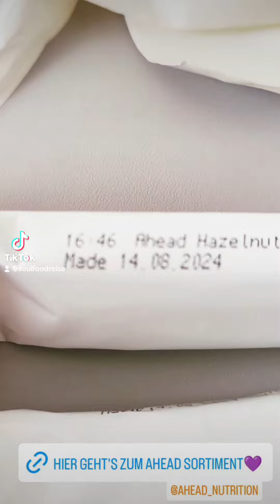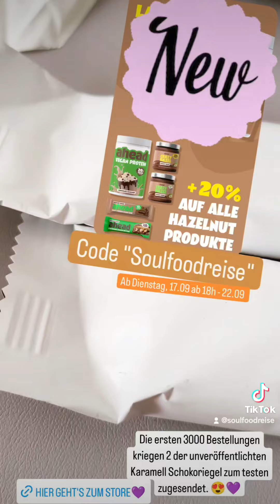SPOILER: AHEAD Nutrition doppelte Rabattaktion ab Dienstag, 17.09.24, 18 Uhr 😍+neuer Produkt Launch🌰